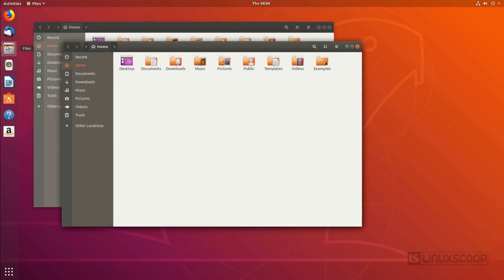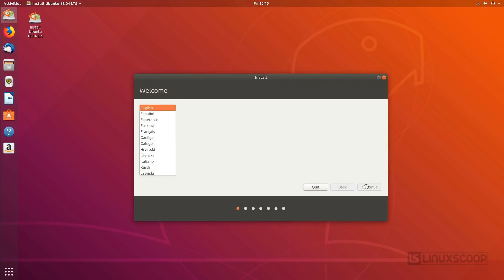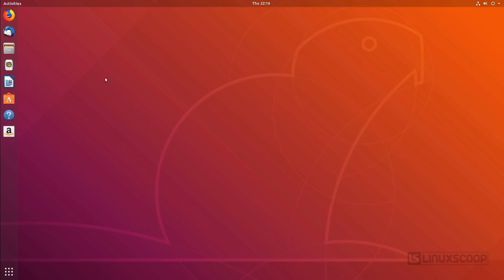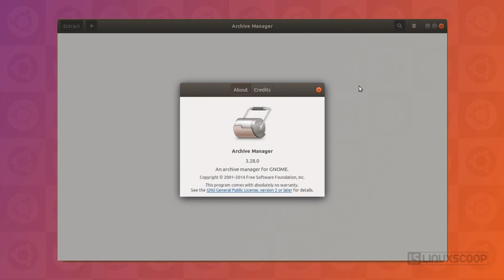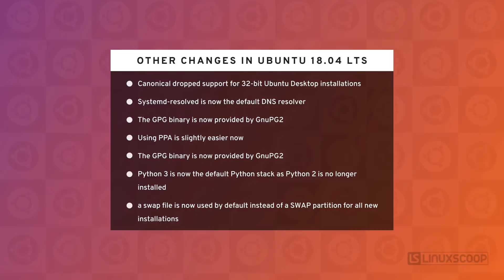Ubuntu 18.04 LTS - See What's New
Ubuntu 18.04 LTS Bionic Beaver is the latest release of Ubuntu Linux Distribution, This release come with the latest GNOME desktop 3.28 as default desktop environment, powered by the latest linux kernel 4.15 series, which means that it offers support for the latest hardware components available on the market. Also, Introduce normal installation and minimal installation on the graphical installer.

X11 is now used as default display server in Ubuntu 18.04 LTS instead of wayland, but you can still use Wayland by selecting "Ubuntu on Wayland" option from the login screen. Integrates with canonical livepatch for rebootless kernel updates, it mean ubuntu user can install a critical Linux kernel update without rebooting the system, to activated this feature need ubuntu SSO account.